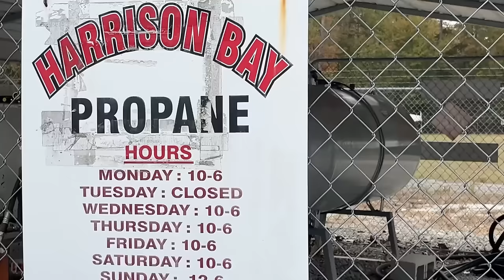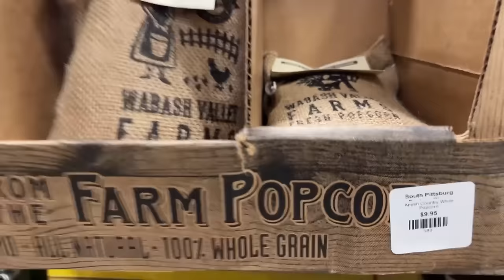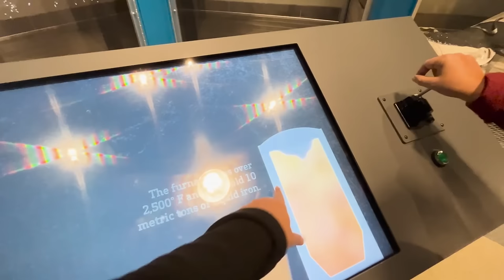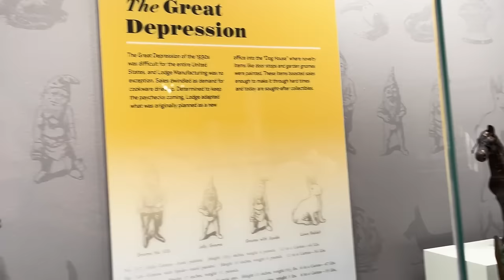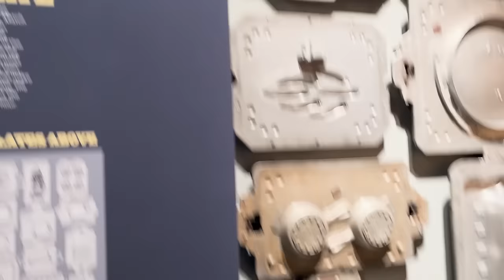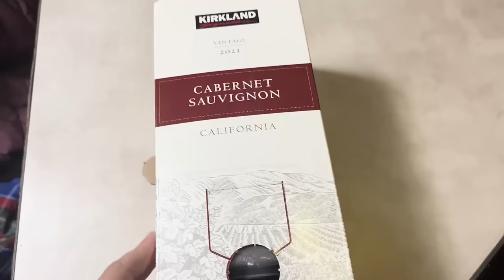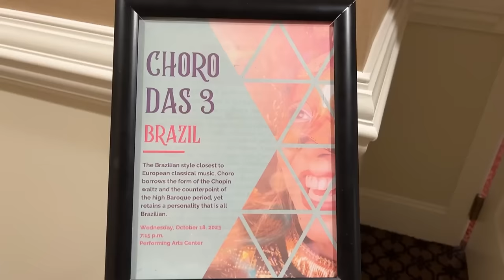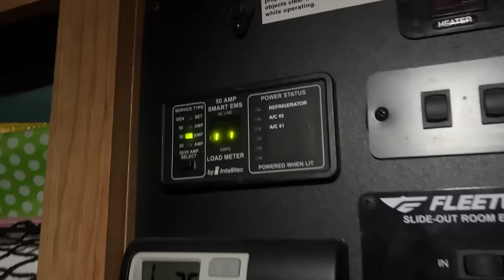Fábrica de Panela Americana!!! Tennessee - Usa Tour 2023 ep.24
(please mark the transaction as a "GIFT")